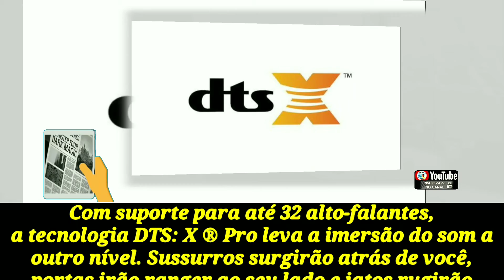REALISMO DE TIRAR O FÔLEGO PARA ATÉ 32 ALTO-FALANTES🎧🎶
👀1⃣2⃣3⃣👀▁▂▃▅▆██████▆▅▃▂▁

       _*🤳🏼A TECNOLOGIA DTS: X ® PRO COLOCA VOCÊ LÁ*_